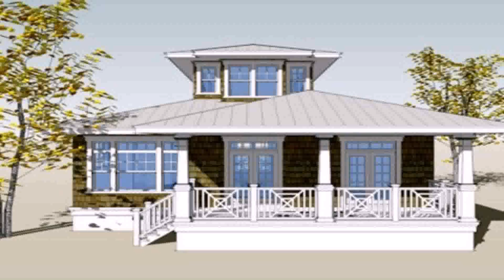Small Bungalow House Plans Free (see description) (see description)